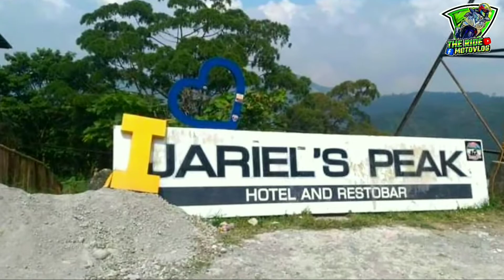YAMAHA MIO MXI 125 | MAUSOK AT MAINGAY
Importante ang langis sa ating makina kaya wag natin itong pabayaan.mas mura ang langis kumpara sa piyesa.